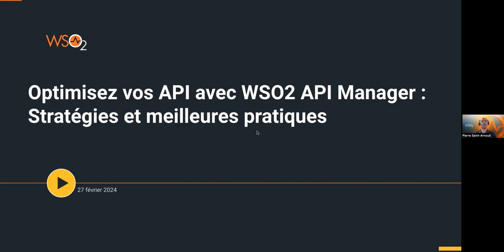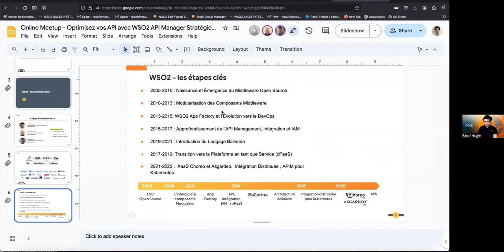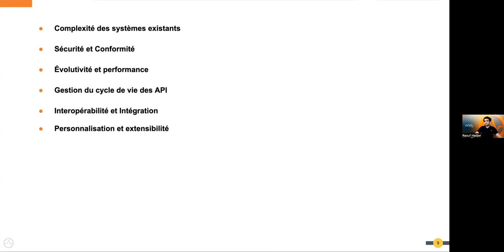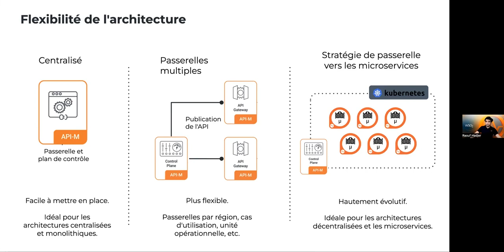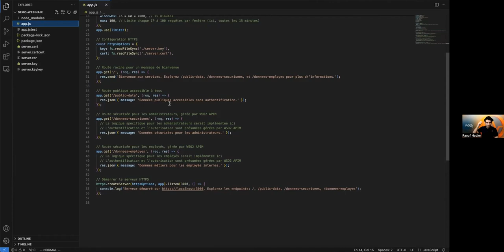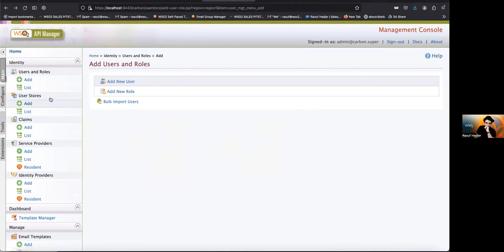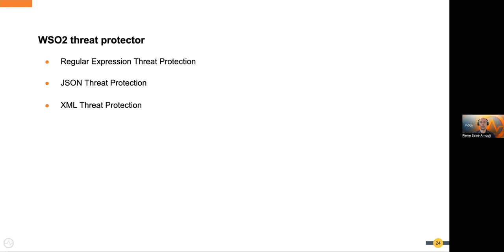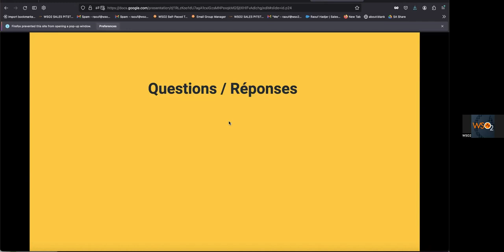Optimisez vos API avec WSO2 API Manager : Stratégies et Meilleures Pratiques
Embark on a transformative journey with WSO2 in this engaging online meetup series catered specifically for the French-speaking audience. Join us as we delve into the powerful features of WSO2 API Manager and enterprise integration, strategically crafted to enhance and streamline your digital transformation.